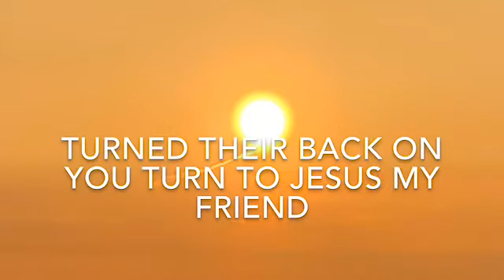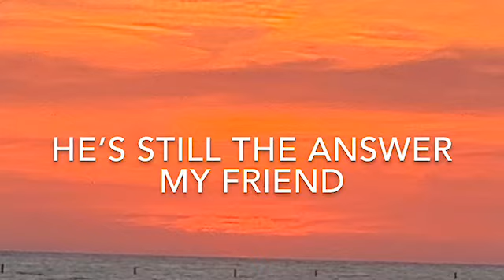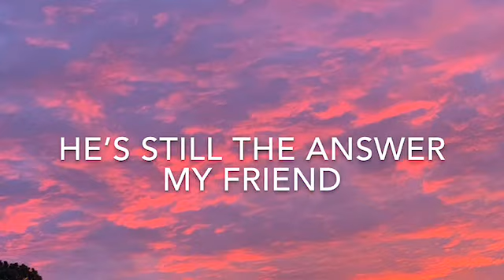July 21, 2019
Thinking about how difficult things can be in this life, I wrote this song to encourage those who are facing trials. Remember. Turn to Jesus... He’s still the answer!